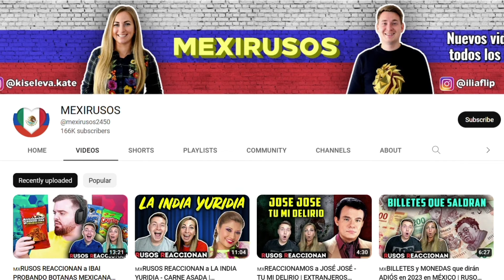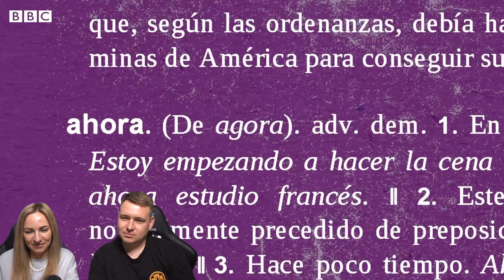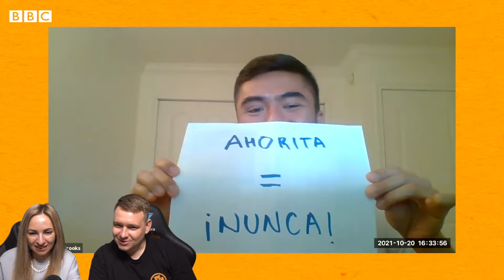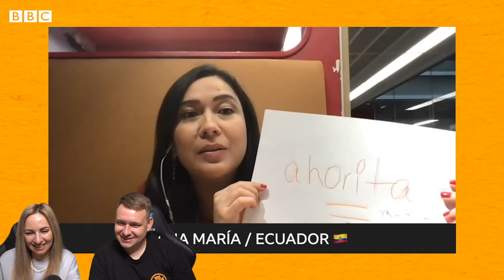🇲🇽 CÓMO ENTENDER AHORITA DE LOS MEXICANOS? 😱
RUSO reacciona a EL PODER OCULTO de MÉXICO
 | Reaccionando a EL PODER OCULTO de MÉXICO
EL PODER OCULTO de MÉXICO | Reacción ruso con subtítulos en español